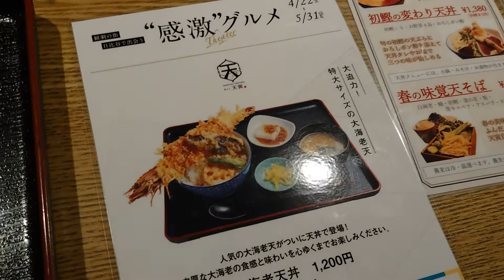東京ミッドタウン日比谷「天ぷら 天寅」の大海老天丼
東京ミッドタウン日比谷2階「天ぷら 天寅（てんとら）」（旧：喜久やTOKYO）

・大海老天丼